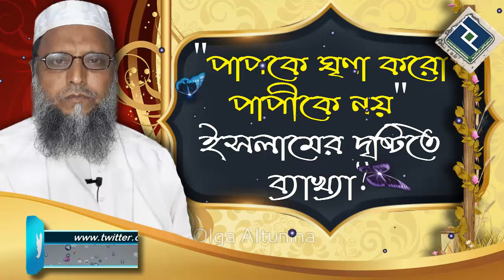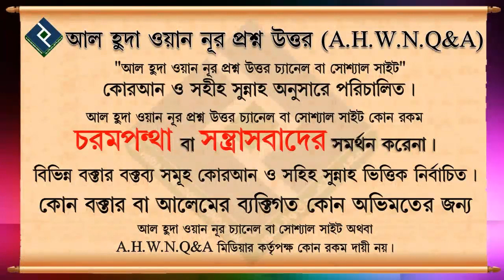পাপকে ঘৃণা করো পাপীকে নয় ইসলামের দৃষ্টিতে ব্যাখ্যা ᴴᴰ┇শাইখ আব্দুল মান্নান মাদানি